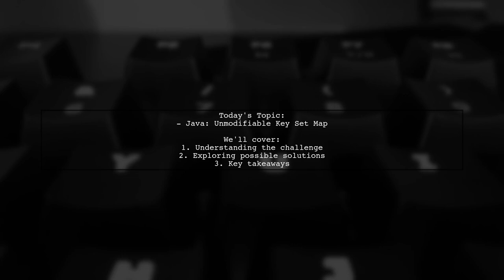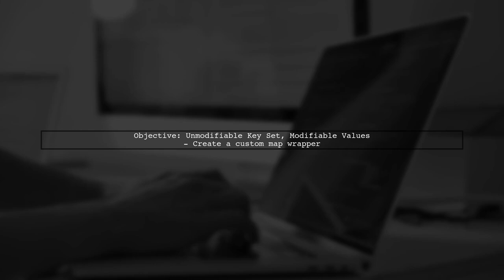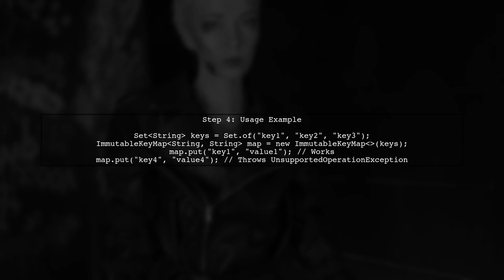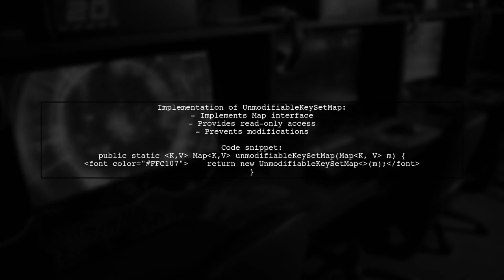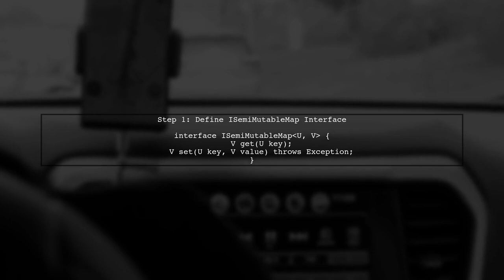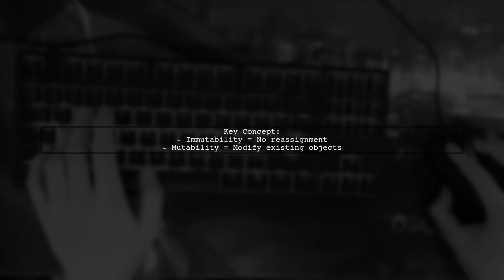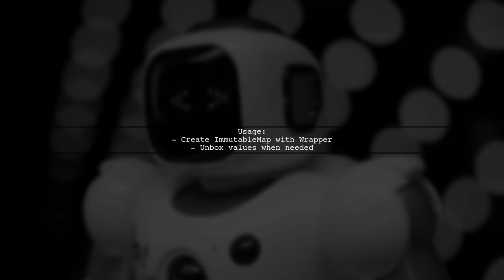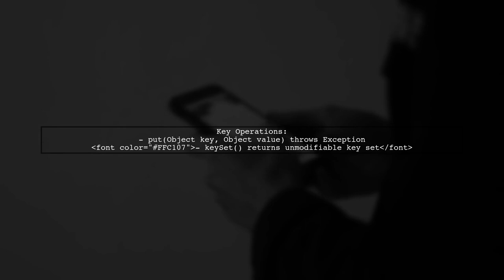Java Unmodifiable Key Set Map: How to Create and Use Immutable Maps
In this video, we delve into the concept of unmodifiable key sets in Java maps, exploring how to create and utilize immutable maps effectively. You'll learn the benefits of immutability in programming, including enhanced security and easier debugging. Join us as we walk through practical examples and best practices for implementing unmodifiable key sets in your Java applications.

Today's Topic: Java Unmodifiable Key Set Map: How to Create and Use Immutable Maps

Related to